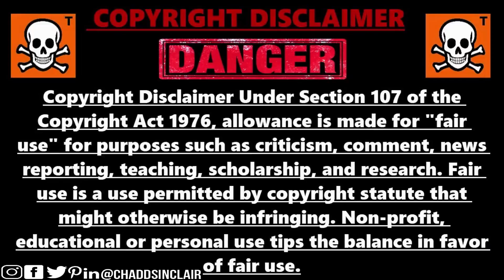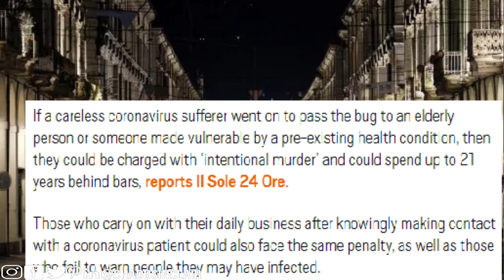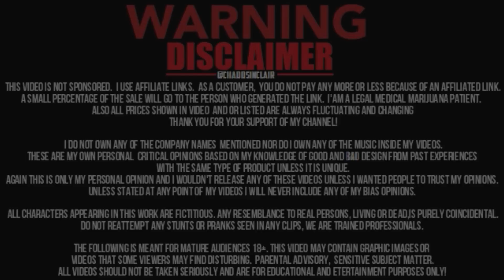Italian Mayors Lose It, People Can Face 21 Years In Jail For Ignoring Self Quarantine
Stay indoors, away from people, and you’ll slow the coronavirus pandemic and save many lives.
Italian politicians have been trumpeting that message throughout the COVID-19 crisis that has killed thousands in their country, but many people still aren’t getting the message.
So some of those mayors are shouting it more loudly. A spliced-together video showing six political leaders angrily railing against quarantine breakers in Italy has gone viral, with more than five million views on Twitter since it was first posted on Sunday. The supercut shows the mayors ranting about ignorant citizens who are putting others’ lives at risk and threatening to use their powers to keep people indoors.
An Italian man is facing up to 12 years in prison after he hid his coronavirus symptoms in order to get a rhinoplasty, infecting multiple doctors and nurses.
If a careless coronavirus sufferer went on to pass the bug to an elderly person or someone made vulnerable by a pre-existing health condition, then they could be charged with ‘intentional murder’ and could spend up to 21 years behind bars, reports Il Sole 24 Ore. Those who carry on with their daily business after knowingly making contact with a coronavirus patient could also face the same penalty, as well as those who fail to warn people they may have infected. Symptoms are very similar to the flu or common cold, but advice has been given on how to spot the difference for those with concerns. Italy’s new legal measures have been compared to punishments for people who willingly pass on HIV to unsuspecting victims.
If someone wilfully ignoring authorities makes someone fall ill for 40 days or more, they could face three to seven years in prison. Authorities say anyone who tries to bypass Italian restrictions by lying about urgent reasons they need to move around the country could be charged with false attestation to a public official and could be jailed for one to six years if found guilty.
Coronavirus patients who refuse to self-isolate face murder charges in Italy
ITALIAN MAN WITH CORONAVIRUS WHO HID SYMPTOMS TO GET RHINOPLASTY FACING 12 YEARS IN PRISON
‘WTF!’: Italian mayors lose it on those breaking coronavirus lockdown